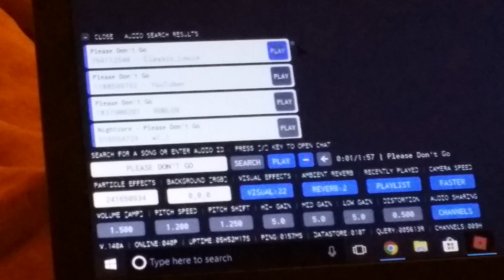The best song I've visualized all day!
Inform me of any video ideas you guys have!